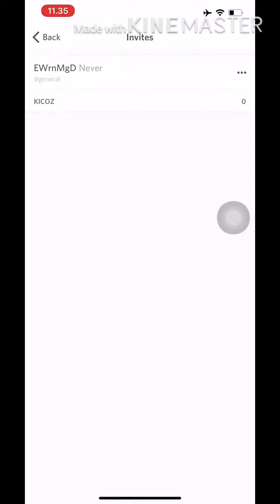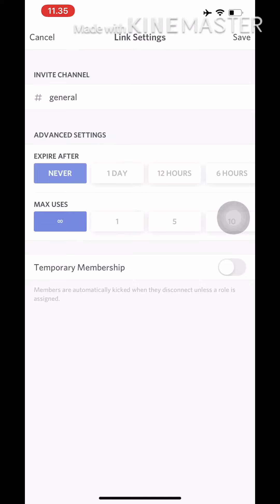Join My Discord Server! | Free Accounts OPBR | Link In Description | One Piece Bounty Rush OPBR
There will be more giveaway account in the next video click bell so you dont miss it. Good luck!